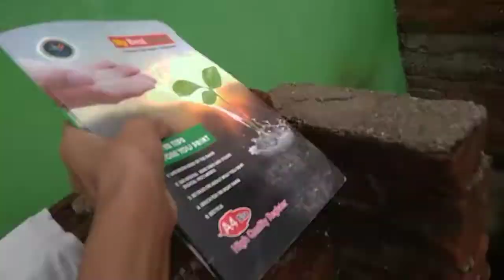AKELE/RAHNE/GHUMNE KE FAYDE // DAILY VLOG -214❤️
Hey guys,
How are you I hope you are happy in your life.

Akele rahne /ghumne/ chalne ke fayde😊😊😊😊
Lot's of love for you all ♥️♥️♥️♥️

MY first vlogg viral
Daly vlog
Daily
MY first vlogg not
MY first vlogg uploading 2022
MY life style vlog uploading
MY life style vlog channel

This is not my first vlogg.

My first vlogg♥️♥️❤️♥️❤️❤️
My first vlogg 2022♥️♥️❤️♥️❤️❤️
Viral vlogg trick♥️♥️❤️♥️❤️❤️